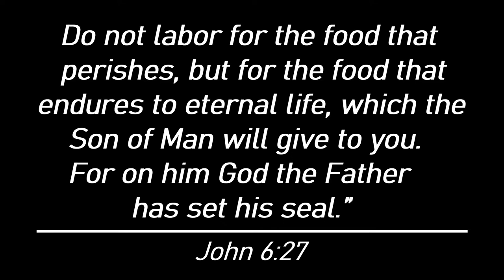Cooking Salmon with White Beans and Malunggay | Simply Jackie